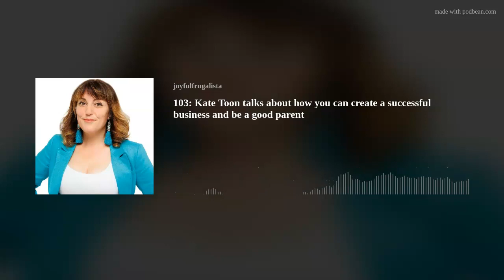103: Kate Toon talks about how you can create a successful business and be a good parent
Kate Toon is an award-winning business mentor and digital marketing coach.  Her Stay Tooned group of companies include the Digital Marketing Collective, The Clever Copywriting School, and The Recipe for SEO Success.  She’s the author of Six Figures in School Hours: How to run a successful business and still be a good parent (2023). And in this podcast, she has an authentic conversation about money, parenting, SEO and overcoming limiting beliefs around money.